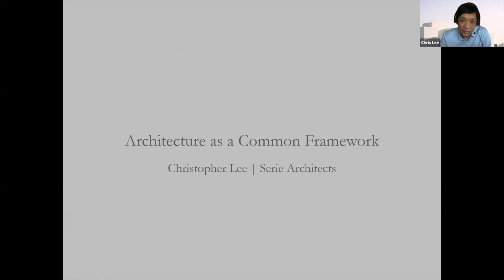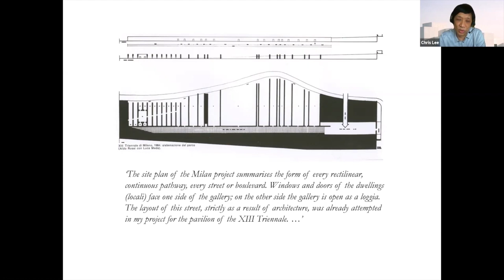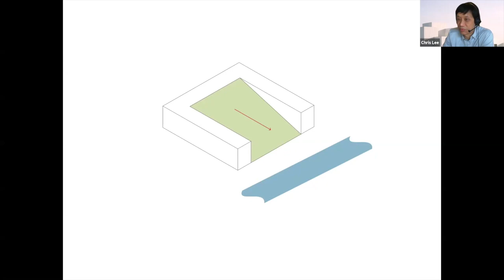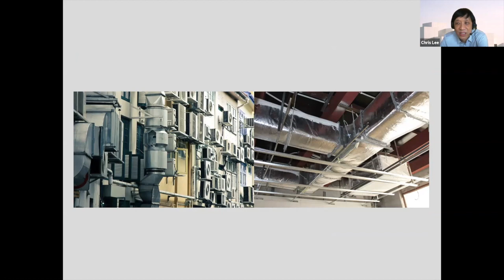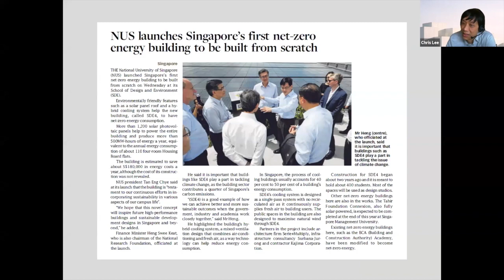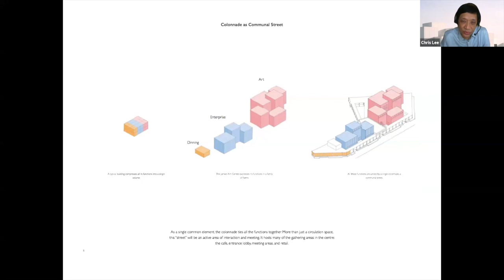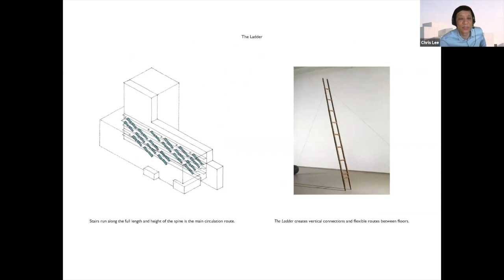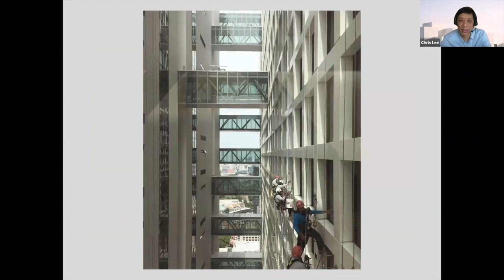CHRISTOPHER LEE: Accommodation, Architecture as a Common Framework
SDI Lecture Series, July 8, 2020

The discursive relation between type and the idea of the city underpins the work of Serie Architects. Such a view presupposes that the architecture that arises out of the lessons drawn from the typical elements of the city resonates with a common familiarity and purpose. This pursuit of an architecture that can act as a common framework is not an attempt to revive an anachronistic image of the past but is in fact a search for the idea that can be commonly held so as to invest architecture with a social, political and cultural relevance.

Christopher Lee is the co-founder and principal of Serie Architects London, Mumbai, Singapore and Beijing; and leads the design of Serie across all four offices. His research, writings and teaching on the embedded intelligence and cultural values of building types underpins the work of the practice. He is the London Mayor's Design Advocate, and Associate Professor in Practice at Harvard University’s Graduate School of Design, from 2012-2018.

Serie is the recipient of the prestigious BD Young Architect of the Year Award and was recently named as one of the 10 visionary architects for the new decade by the Leading European Architects Forum and was selected by ICON as one of 20 Essential Young Architects in the world in 2008. Serie's current projects include the Singapore Subordinate Courts Complex, The School of Design and Environment, National University of Singapore, and the Jameel Art Centre, Dubai.

YouTube Thumbnail Image:
Finbarr Fallon, courtesy of Serie Architects